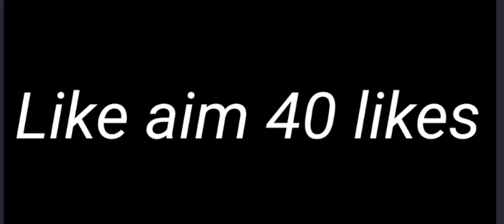Minecraft survivor series part2#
subscribe_and like

UnstoppablegamerBmCR.aternos.me